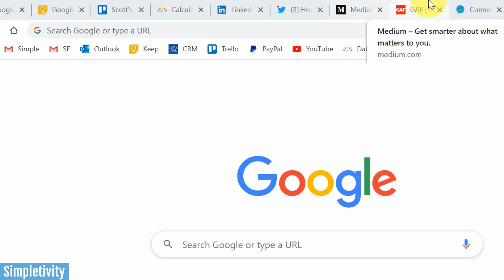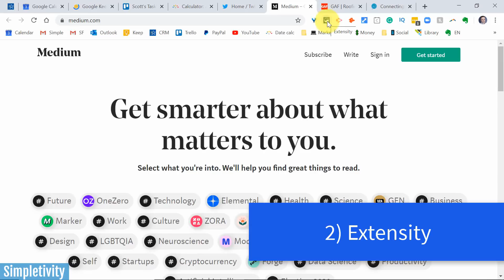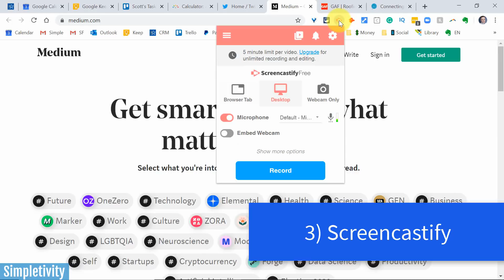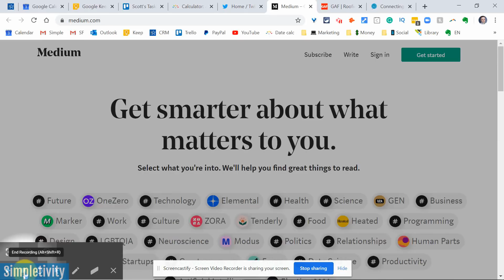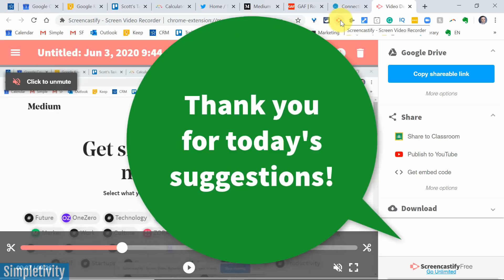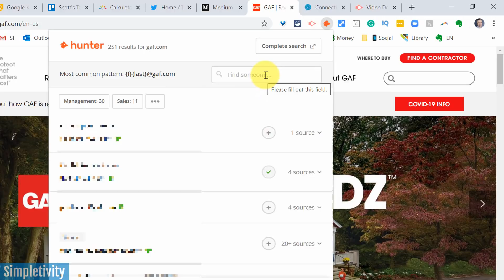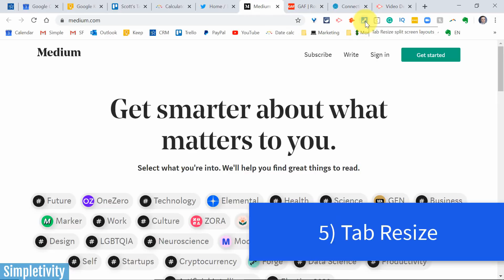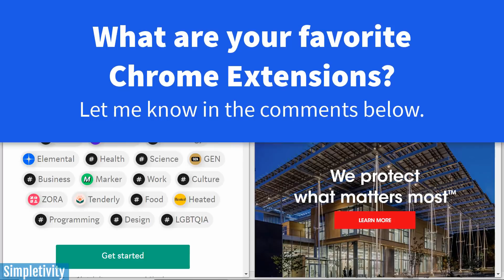5 Chrome Extensions You Should Use Right Now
Google Chrome extensions can save you so much time and effort. From grouping tabs to resizing your screen, extensions can give your web browser super-powers! In this video, Scott Friesen shares 5 Chrome extensions that will help you to boost your productivity.

00:00 Introduction
00:31 Minimize and save your Chrome tabs with OneTab
02:16 Disable less used Chrome extensions with Extensity
03:49 Record your screen with Screencastify
06:59 Find business email addresses with Hunter
09:36 Resize your tabs and split-screen with Tab Resize